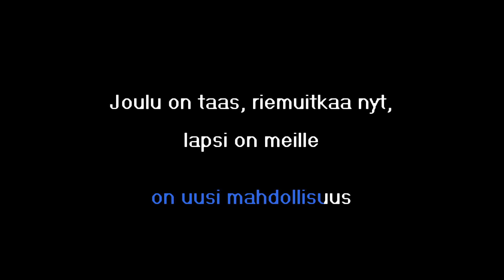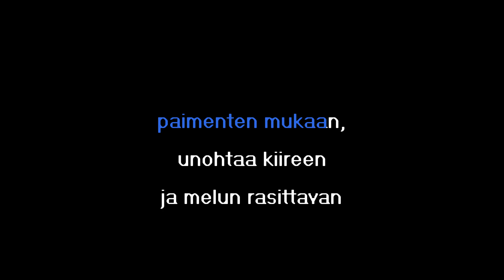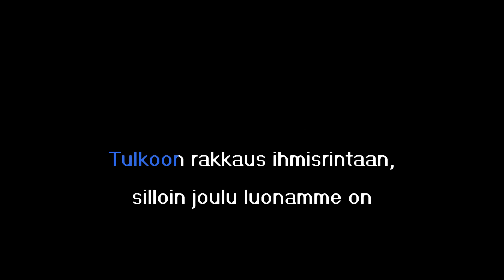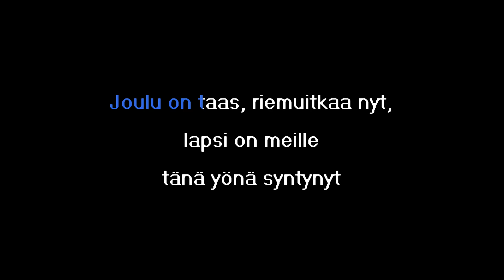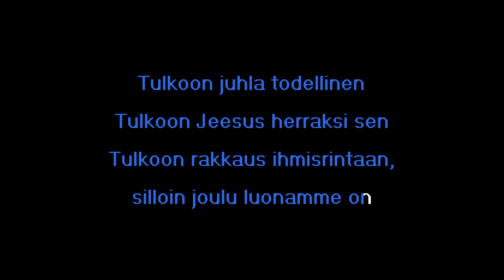Jani Wickholm - Tulkoon Joulu (Karaoke)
Get the karaoke-ready zip with CDG & MP3 files as well as separate high quality audio and MP4 video files for this track here:

Designation: KTT-0162

Sanat/Lyrics:

Niityillä lunta, hiljaiset kadut
Taakse jo jäänyt on syksyn lohduttomuus
Muistojen virta, lapsuuden sadut
Sanoma joulun on uusi mahdollisuus

Joulu on taas, riemuitkaa nyt,
lapsi on meille tänä yönä syntynyt
Tulkoon toivo kansoille maan
Pääsköön vangit vankiloistaan
Uskon siemen nouskoon pintaan
Olkoon rauha loppumaton

Joulu on taas, kulkuset soi
Jossakin äiti lasta seimeen kapaloi
Tulkoon juhla todellinen
Tulkoon Jeesus herraksi sen
Tulkoon rakkaus ihmisrintaan,
silloin joulu luonamme on

Tahtoisin päästä paimenten mukaan,
unohtaa kiireen ja melun rasittavan
Aamu kun koitti, tiesikö kukaan?
Tuo yksi joulu sai muuttaa historian

Pääsköön vangit vankiloistaan
Olkoon rauha loppumaton

Ikuisen joulun jos tahdot löytää,
sydämes avaa ja kohtaat Vapahtajan
Et löydä juhlaa, et joulupöytää,
löydät vain seimen ja tallin koruttoman

Pääsköön vangit vankiloistaan
Olkoon rauha loppumaton